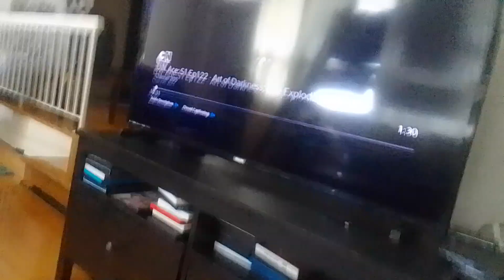tyranity mech-bots launches missiles towards Kevin & roach & they exploded by them in a hurry S.n